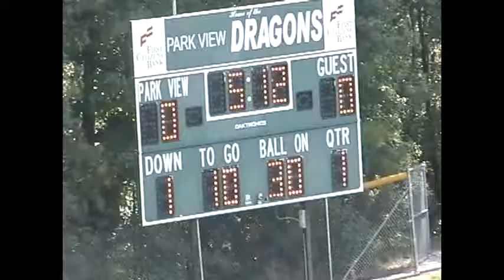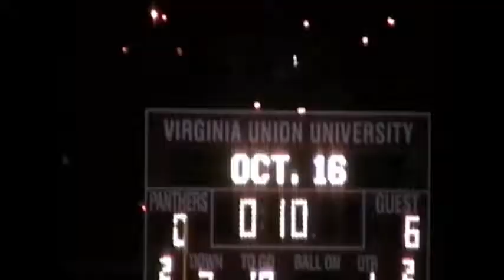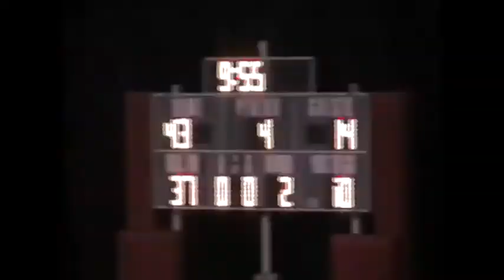Marques Johnson Highlights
Marques Johnson (6'4 260 lbs.) - Defensive Lineman from Virginia Union University (NCAA Division II)